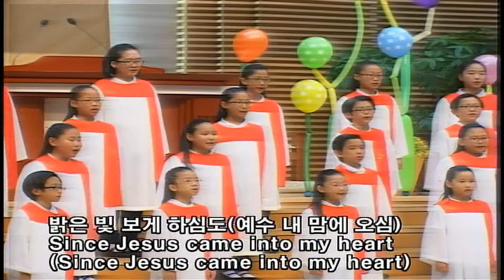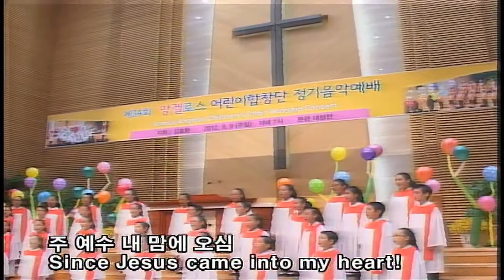Since Jesus came into My Heart Angelos Choir 앙겔로스합창단 주예수 내맘에 김효환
Angelos Children's Choir 34th Concert
Since Jesus came into My Heart
BPMC Sanctury Sep, 9 2012

앙겔로스 어린이합창단 제34회 정기음악예배
주 예수 내 맘에 오심 지휘 김효환
반주 이태경 발성 최선미
단장 박정희 2012년 9월 9일 오후 7시